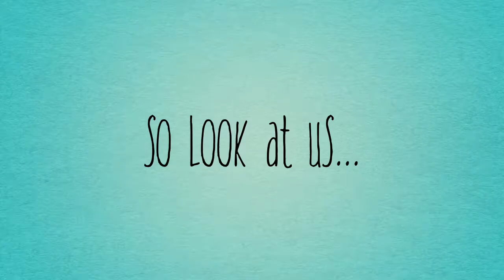EYP Weekend in Boryspil - February, 18th-19th . By EYP-Ukraine